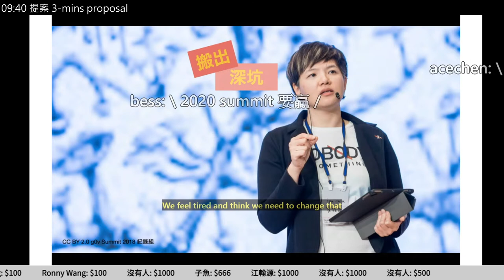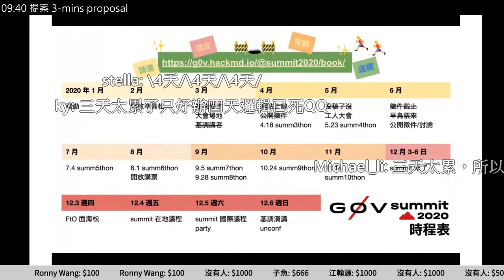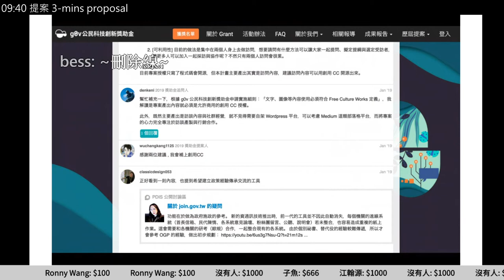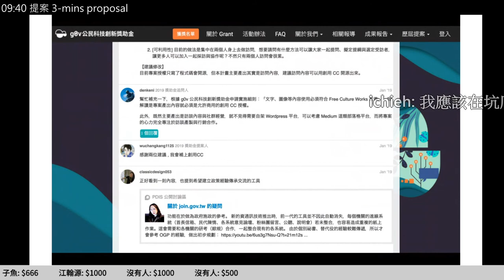g0v tw hackath39n — 提案 — g0v Summit 2020 ／ pm5 — 又在家黑客松